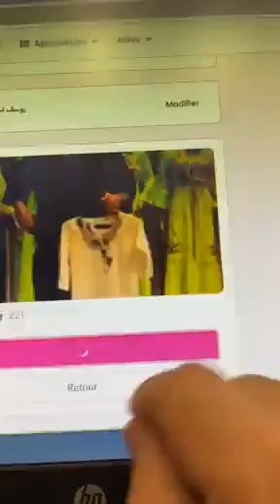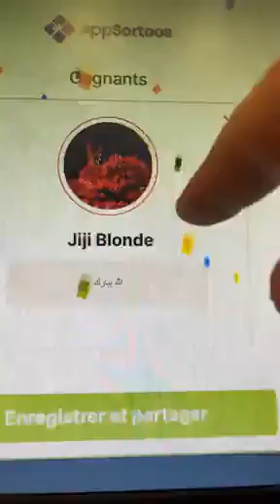يوسف اسطنبولي جلابةالعيد 2024💣350الف برك😮غير لحقي يامدم في وهران العقيد لطفي وراء البومبيه